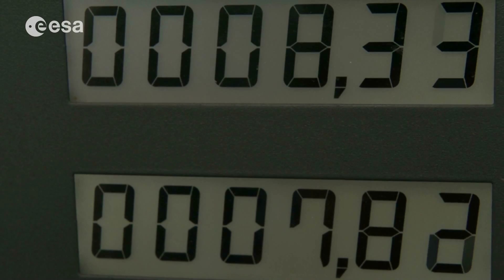How do you fuel an ATV?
ESA’s Automated Transfer Vehicles (ATVs) were the largest spacecraft ever built in Europe and supplied the International Space Station with cargo, fuel and air and could move the whole Station to higher orbits when needed.

But how do you fuel an ATV so it can move on its own once in space? The answer is very carefully as ESA’s ATV blog editor Julien Harrod finds out in this short video.

The knowledge gained by ESA and European industry from designing, building and operating the complex ATV missions is now being applied to NASA’s Orion spacecraft that will fly astronauts to the Moon and beyond. ESA’s industrial partners are building the European Service Module, ATV’s technical successor for Orion to supply power, air and propulsion during its test flight in 2017.